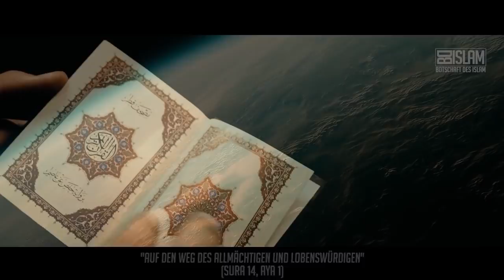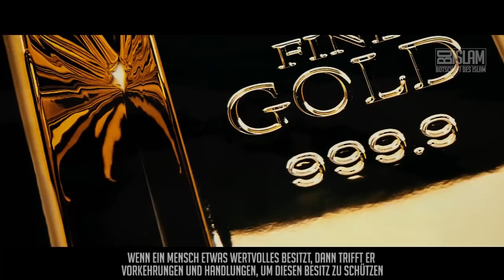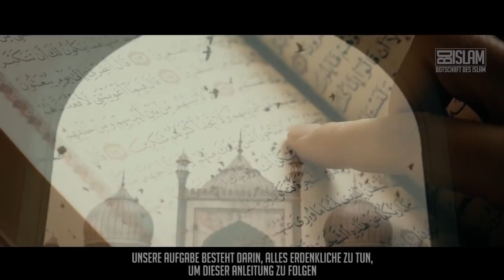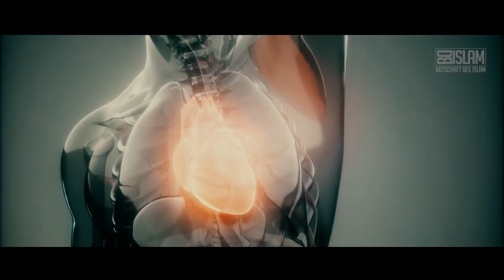Al Hamdulillah für den Islam ᴴᴰ ┇ Weckruf┇ BDI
Unter allen Menschen, wählte Allah (swt) dich aus! Er gab dir den Islam, segnete dich mit dem, was dem Menschen Leben, Ehre und Sinn verleiht und gab dir die Chance, ein Leben zu leben, welches in Sein ewiges Paradies führt.